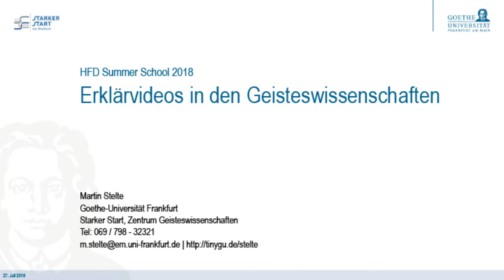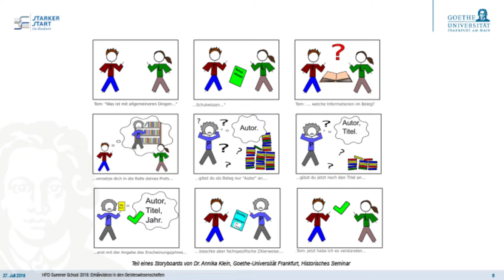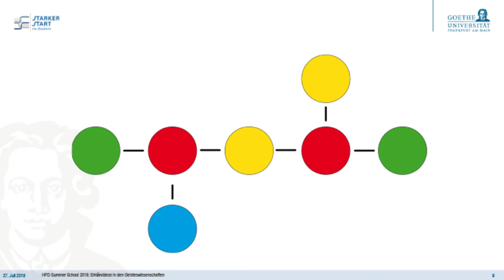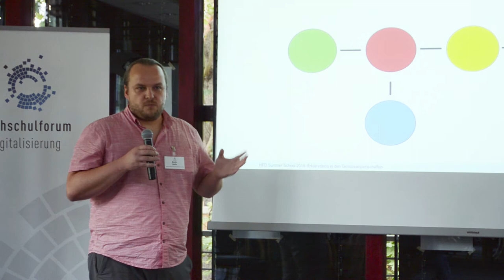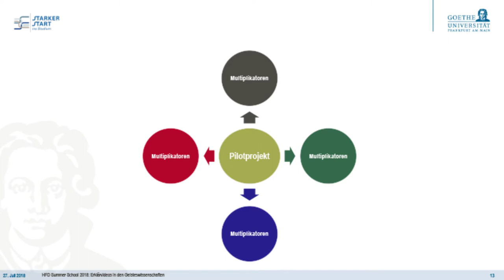Erklärvideos in den Geisteswissenschaften - Martin Stelte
In einem Pilotprojekt produzieren Lehrende der Geisteswissenschaften modular aufgebaute, interdisziplinär einsetzbare Erklärvideos zur Erweiterung des didaktischen Portfolios in der geisteswissenschaftlichen Methoden- und Grundlagenlehre. Lehrende erhalten Konzeptschulungen, Prozessbegleitung bei der Storyboardproduktion, regelmäßiges Feedback und Produktionsunterstützung. Ziel ist, gemäß des Leitbilds digitale Lehre der Goethe-Universität, die Fortbildung von Lehrenden und Förderung digital gestützter Lehre.